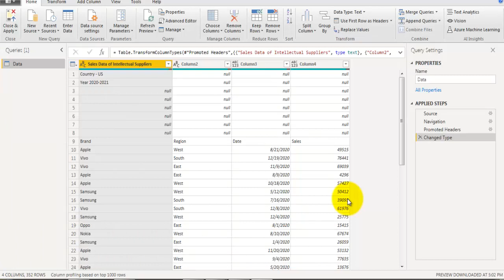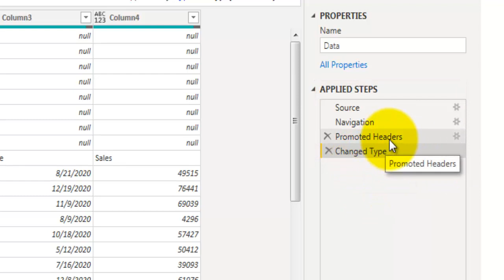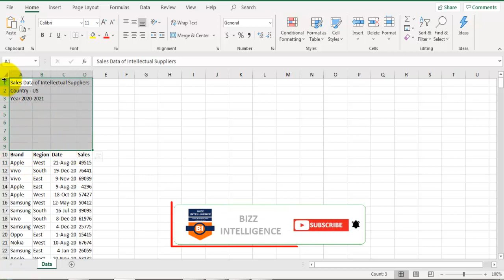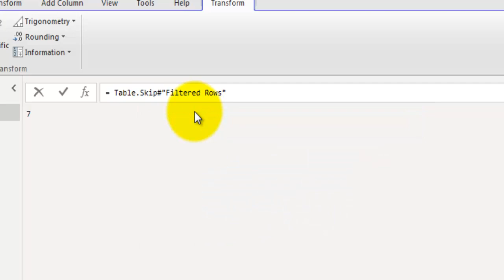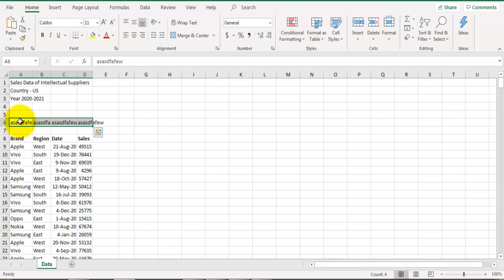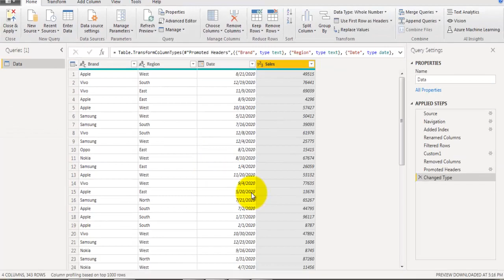Dynamically Find a Column Header in Power Query | Dynamically Select Column Header In Power Query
Dynamically find a column header and promote them in power query is  a very common requirement, specially if you are importing data from excel. In this video we will see how to dynamically select header row of data in power query.
This video solves below queries.
1. How to dynamically select header row of data in power query.
2. Dynamically find a column header and promote them in power query.
3. Find table headers in power query .
4. Power query dynamic column headers.
5. Power query dynamic column reference.
6. Power query dynamic column name.